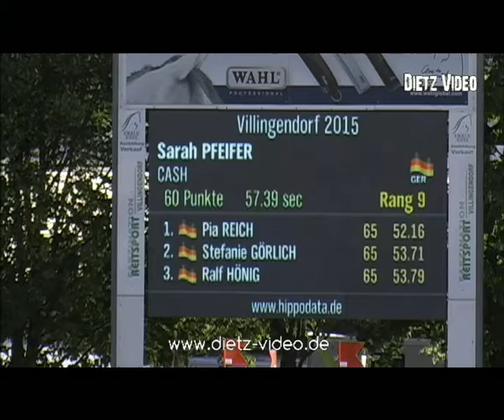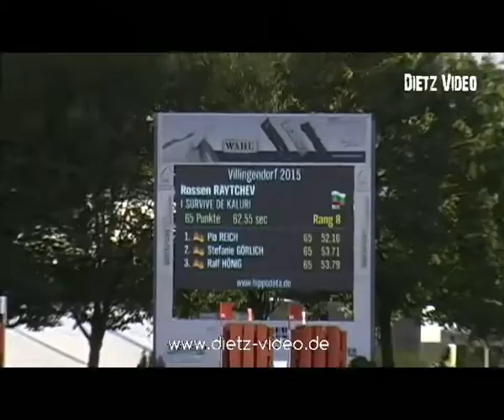I Survive de Kaluri Rossen Raytchev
Villingendorf 2015
05. Punktespringprüfung Kl. M**